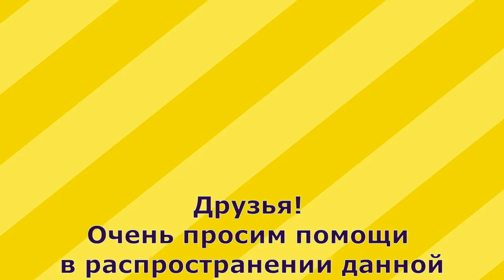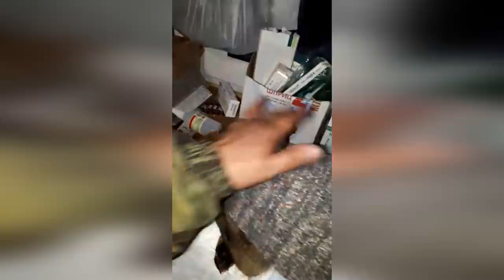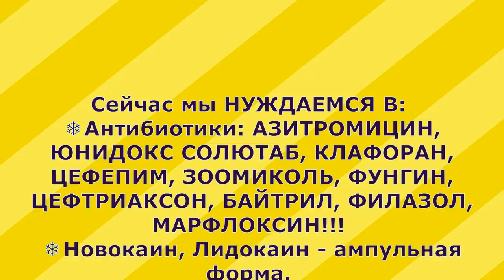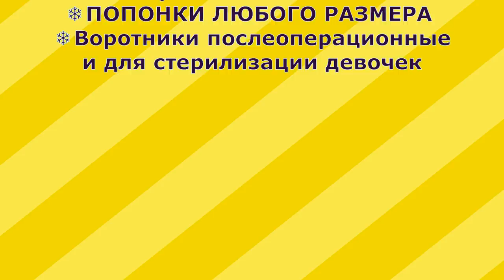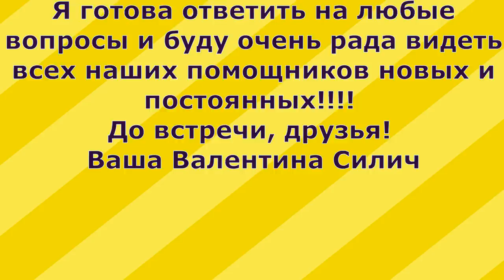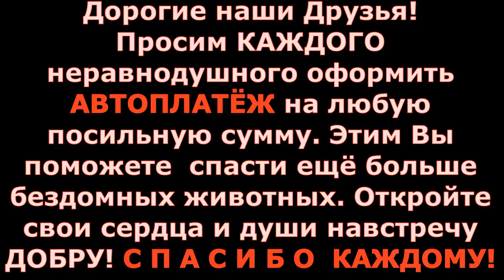Любим. Надеемся. Снова ждём на Киевском 23 декабря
Любим. Надеемся. Снова ждём на Киевском 23 декабря! Очень просим помощи в распространении данной информации!
Фильм №6 Рубрики «Встречи на Киевском» о встрече в Москве в районе Киевского Вокзала Валентины Силич с друзьями Приюта  в воскресенье 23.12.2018.
Друзья! СПАСИБО за ДРУЖБУ, за прошлую Встречу 17 ноября, за ПОМОЩЬ!!!
СПАСИБО, что вы рядом в это трудное для нас время!
Очень просим помощи в распространении данной информации!!!
Новая встреча состоится в Москве в воскресенье с 11.00 утра до 15.00 дня на Киевском вокзале на старом месте — напротив торгового центра Европейский — на стоянке возле деревьев, рядом кафе МУМУ и скульптура КОРОВЫ. На стоянке ищем:  Белый микроавтобус Фольксваген, номерной знак-507
В навигатор можно забить адрес: Площадь Европы, 1А
Координаты места встречи для навигаторов: 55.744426, 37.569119
ОЧЕНЬ-ОЧЕНЬ ЖДУ И НАДЕЮСЬ на НОВУЮ ВСТРЕЧУ!
Ваша помощь нам необходима и она ВСЕГДА нас ВЫРУЧАЕТ!

!Кто умеет вязать: Вязаные свитерки маленькие для щенят, покрывала, пледы, одеяльца (щенки мерзнут)! Любые утепления и подстилки!!
Любые старые вязаные вещи
 Очень нужны: Любые игрушки, для щенков и котят (желательно пищащие),  мягкие игрушки любого размера приветствуются
!!Игрушки в большом количестве!!
Сейчас холодно, играя, собаки двигаются!
Сейчас остро НУЖДАЕМСЯ:
1.  Одноразовые пеленки 60*90
2.  Системы для капельниц
  - Катетеры (не бабочки!)
фиолетово-жёлтые для котят, синие для щенков и кошек, розовые для собак
3. Шприцы:  1, 2, 5,10, 20-кубовые и инсулиновые
4. Квамател, аминокапроновая кислота!
5. Антбиотики: Юнидокс Солютаб, Азитромицин, Байтрил, Цефтриаксон, Цефепим, Филазол, Марфлоксин, Клафоран, Зоомиколь, Фунгин
6. Смекта, Фосфалюгель, Альмагель
7. Энтерофурил (суспензия от поноса щенкам)
8. Левомеколь ветеринарный
(его легче выдавить, когда холодно)
9. Бранолиновая сетка размер 10*20.
10. Диоксидин 0.5 мл 1% в ампулах
11.  Для собак:
• Капли от блох ИНСПЕКТОР или АДВОКАТ — Большой Дозировки !!!
Для животных от 25 кг. это более выгодно по деньгам
• Глистогонка для собак и щенков:  таблетки  Прател и Мильбемакс;  капли Диронет
• Прививки (вакцины) для щенят: Нобивак Rabies, Нобивак Lepto, Нобивак DHP (DHPPi)
12. Для кошек:
 Вакцина для кошек Рабизин; Нобивак Трикет Трио;  Нобивак Рабиес
 Препарат Вакдерм
 Капли от блох для кошек Адвокат
 глистогонка для котят и кошек  таблетки Прател и Мильбемакс; капли Диронет
13.   !!!Крупы - гречка, рис, овсянка. Макароны, вермишель
КОРМ:
 для собак и щенков - сухой корм
 Пробаланс (ProBalance),
 ProХвост
 для кошек и котят - сухой и мокрый
Мягкий корм для кошек и котят (вместо кошачьего для экономии возможно привозить и большие упаковки мягкого собачьего корма)
!Большая просьба: корм НЕ ВИСКАС!!

 ПОПОНКИ ЛЮБОГО РАЗМЕРА
 Воротники послеоперационные и для стерилизации девочек
 Пеленки разовые (лучше 60*90)

Карты Сбербанка:
Visa Classic: 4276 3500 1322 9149
MasterCard: 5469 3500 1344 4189
Карта Альфа-Банка: 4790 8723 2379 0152
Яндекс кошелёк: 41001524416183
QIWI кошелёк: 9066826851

Голодные телефоны:
Билайн:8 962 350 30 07;
Билайн: 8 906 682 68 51;
Теле2: 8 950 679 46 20

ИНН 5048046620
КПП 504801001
Расчетный счет 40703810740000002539 в ПАО СБЕРБАНК
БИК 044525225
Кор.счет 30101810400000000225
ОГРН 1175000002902